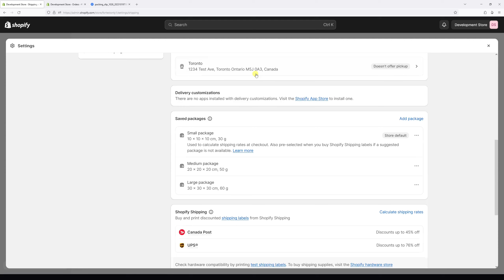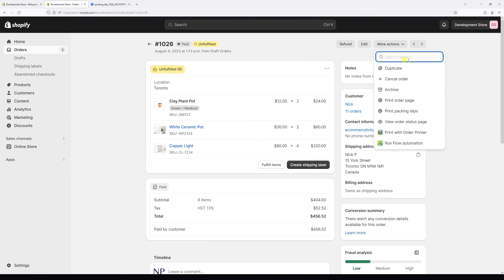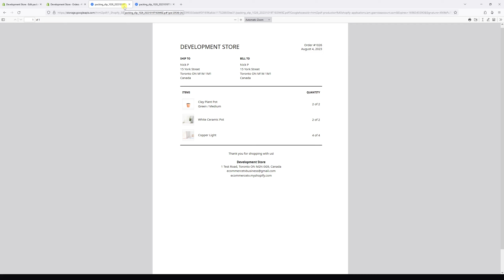Shopify: How to Remove SKU from Packing Slips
This Shopify tutorial demonstrates how to remove a stock-keeping unit (SKU) from packing slips.